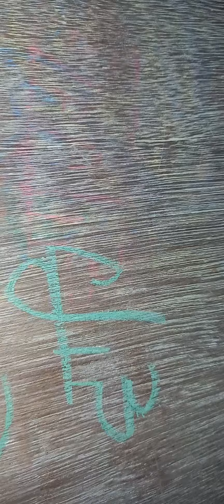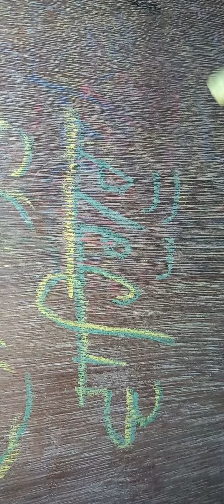lets write ik oankaar satnaam waheguru | 20aug ✍️ 2:42 am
bhul chuk maaf karna ✍️🙏